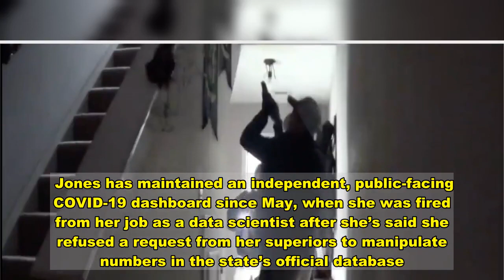Body Camera Footage Shows Florida Cops' Raid On COVID-19 Data Scientist's Home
The Florida Department of Law Enforcement on Thursday released body camera footage showing its raid on Rebekah Jones’ house earlier this week.  The COVID-19 whistleblower and former Florida Department of Health official has accused Gov. Ron DeSantis (R) of dispatching the officers in a bid to chill her criticism of his coronavirus response.  The two videos made public on Thursday show officers milling about outside Jones’ house for 23 minutes on Monday morning as they attempt to serve the warrant, repeatedly identifying themselves as police and banging on the door.  Once Jones exits the house, at least one officer points a gun at her. Another restrains her as she repeatedly yells at the police to stop pointing a gun at her children.  “He’s pointing a gun up the stairs at my children,” Jones forcefully says at one point.  “That was not smart what you’re doing, OK,” an officer responds, apparently reprimanding her for taking so long to come outside. “You need to calm down and get your head right because you’re making all the wrong decisions.”  Jones says that “the last time that you guys came,” her lawyer told her not to answer the door. “What are you looking for?” she asks. “Are you looking for a person?”  It’s unclear if any of the officers who entered the house were wearing body cameras. The Department of Law Enforcement only provided footage from one officer who remained outside.  Internal security camera footage that Jones released on Monday shows at least two officers with unholstered weapons inside the house, although the video cuts off before any children enter the frame.   Officers seized computers, phones and other tech hardware that Jones had in her Tallahassee home, acting on a Department of Health allegation that she’d sent an unauthorized message to department employees last month encouraging them to speak out about COVID-19 deaths.  “It’s time to speak up before another 17,000 people are dead,” read the message, sent to roughly 1,750 people on Nov. 10. “You know this is wrong. You don’t have to be part of this. Be a hero. Speak out before it’s too late.”  Jones told The New York Times that she had nothing to do with sending those messages, noting that the actual number of deaths in Florida at the time was 17,640 and insisting that she would never have rounded the number down.  The Department of Health’s system was also woefully insecure: All of the accounts with access to the internal emergency alert system shared the same username and password. Jones’ attorney, Stephen S. Dobson III, told the Times that the login information was also widely shared and written on at least three boards at the department.  “They took my phone and the computer I use every day to post the case numbers in Florida, and school cases for the entire country,” Jones tweeted after the raid Monday.  “They took evidence of corruption at the state level,” she continued. “They claimed it was about a security breach. This was DeSantis. He sent the gestapo.”  DeSan